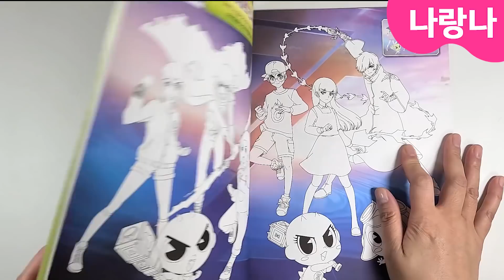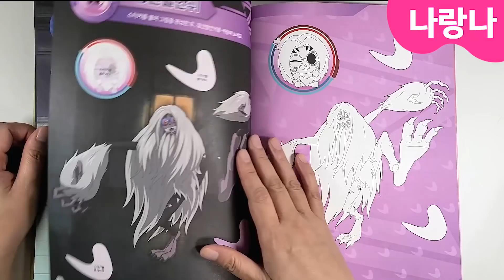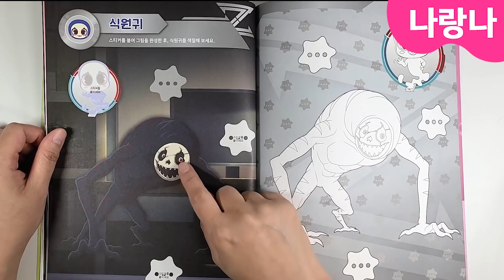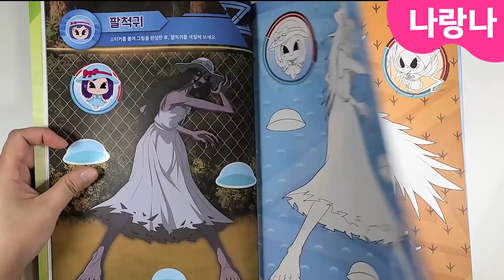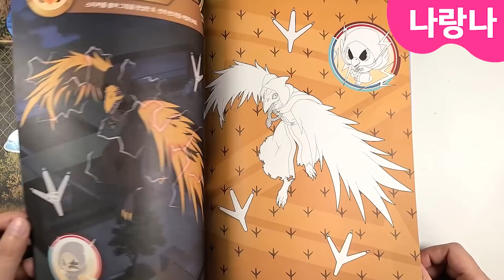신비아파트 시즌4 신규색칠놀이~✨ 팔척귀, 녹수귀 색칠할건데.. 귀도현? 번개 샌드맨, 번개 야저귀, 바람 적목귀요? | Shinbi House season4 ghost book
신비아파트 시즌4! 고스트볼Z 어둠의 퇴마사 새로운 스티커 색칠놀이북이 드디어 나왔는데!!
어둠의 퇴마사 우리편이었어요? 이름은 귀도현? 헐~
주비의 번개를 맞은 번개 샌드맨? 번개 야저귀!
거기에 바람 적목귀라니요~ 나 쓰러질것 같앙~😍😂

※ 제품명 : 신비아파트 고스트볼Z 어둠의 퇴마사 스티커 색칠놀이